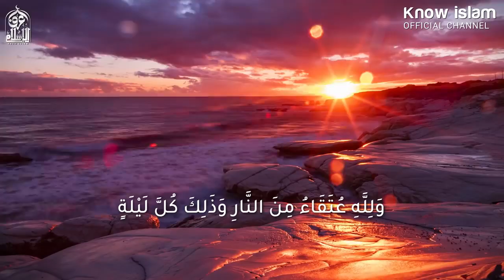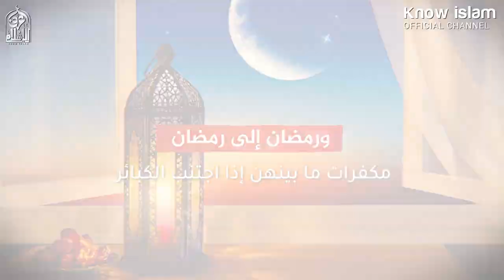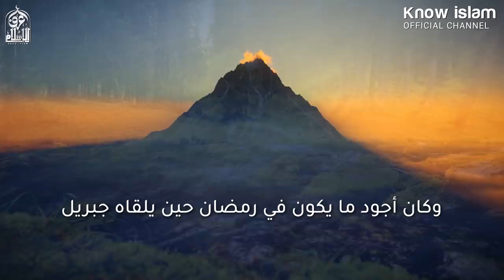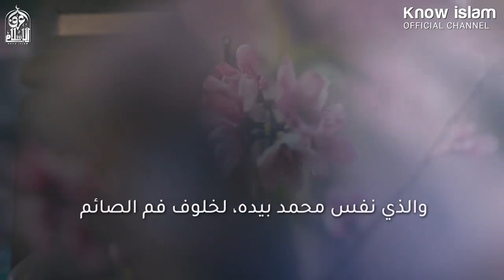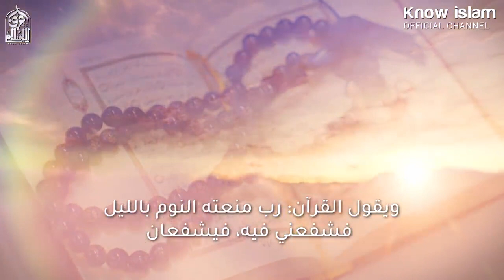ثمانية أحاديث نبوية صحيحة عن فضل صوم شهر رمضان د محمد سعود الرشيدي